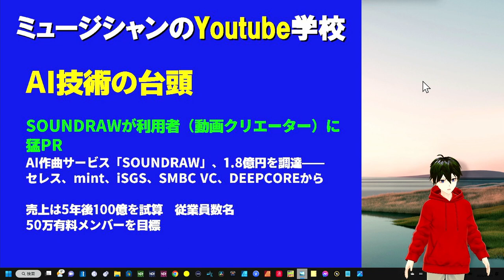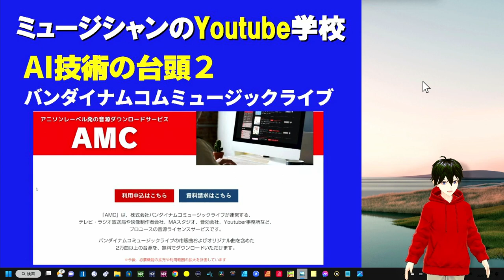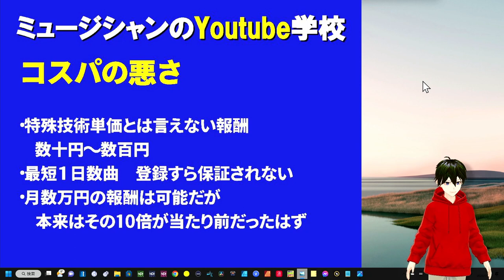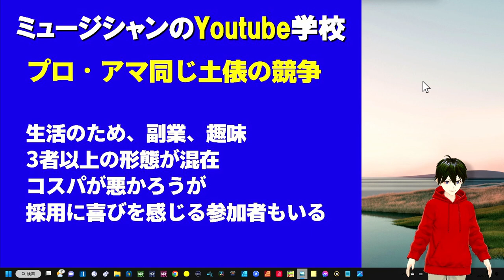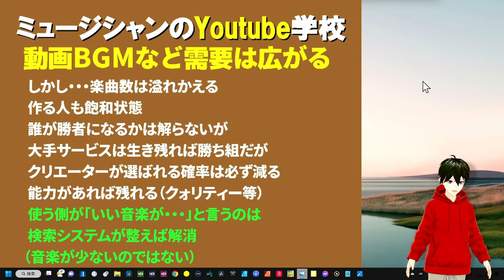【音楽クリエーター必見】音楽制作サービスはクリエーターが激増 登録曲が増えればどんどん厳しくなる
厳しくなる理由について考えてみました